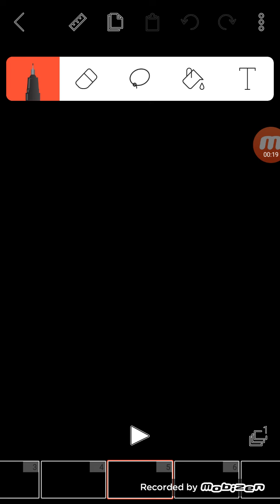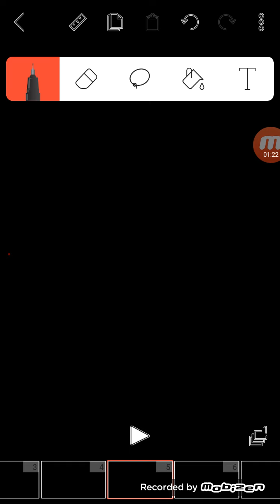Extinctioner is going to kill undyne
THEY PLANNED TO TAKE OUT UNDYNE, NOT TODAY!